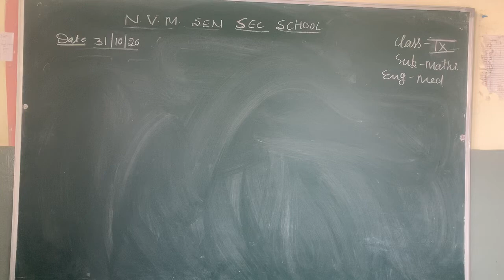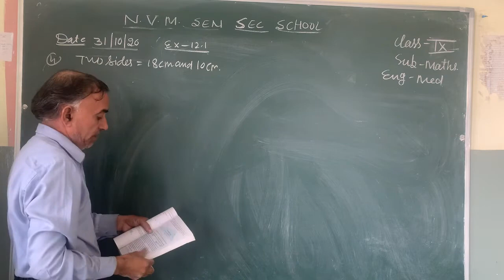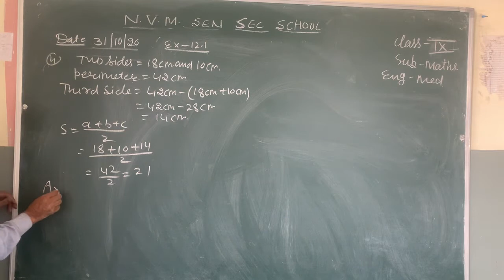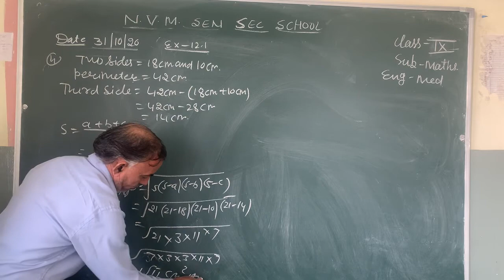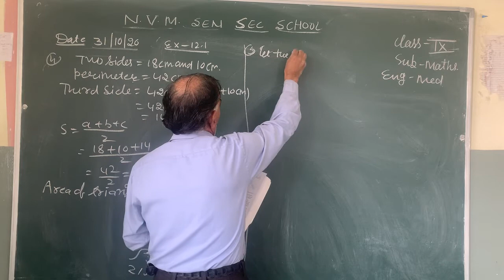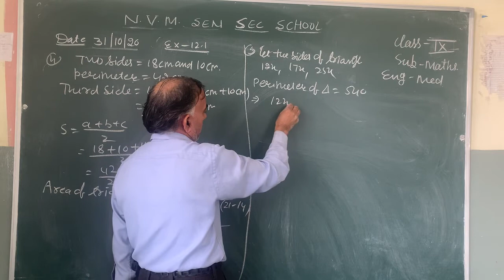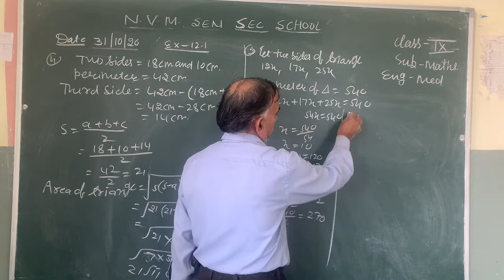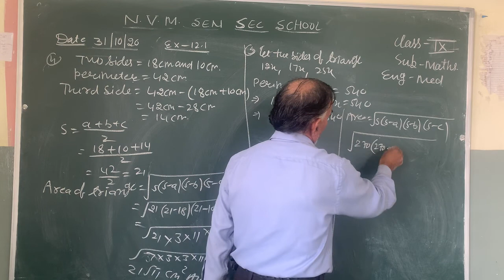🟣Class 9th) maths, Ex :- 12.1, 4 November 2020